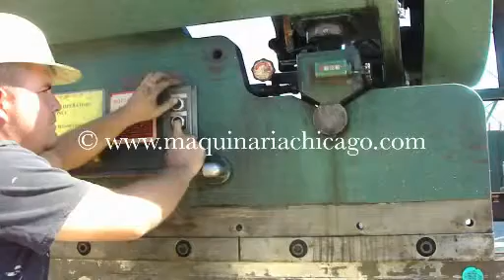PRENSA CHICAGO CAPACIDAD 12' x 90 TON EN VENTA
VENTA DE PRENSA CHICAGO 90 TON X 12'  EN EXCELENTES CONDICIONES A UN BUEN PRECIO

Prensa de Cortina
Pais de Origen: USA
Modelo: 1012-L
Capacidad: 60 - 90 Ton x 12'
N/S: L-16956
Distancia entre paredes: 126"
Tipo: de Cortina
Clutch: Mecánico
Ajuste: Automático
Garganta: 8"
Luz: 13-1/4"
Cama Total: 144"
Sistema:Mecanico
Tope: No
Motor: 5 Hp
RPM: 1,670
Voltaje: 220
Voltaje con conversion:Si
Dimensiones de la maquina: 3.90m x 1.60m x 2.70m

podrás encontrar una gran variedad de maquinas usadas disponibles, en muy buen estado y a excelentes precios, no dudes en llamarnos para ayudarte a encontrar la maquina que buscas.
Maquinaria Chicago cuenta con mas de 20 años de experiencia, hacemos envíos a cualquier parte del mundo

Carr.Montemorelos-Gral Terán Km 16
General Teran, Nuevo León